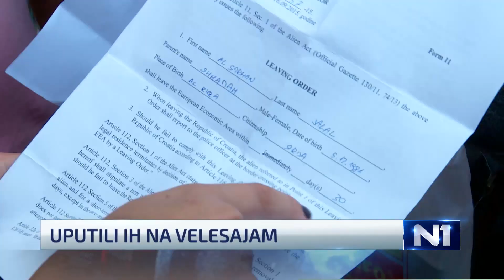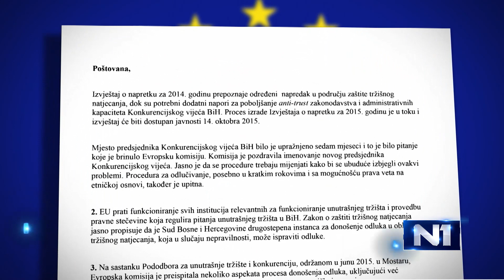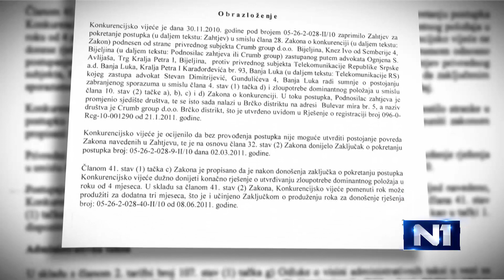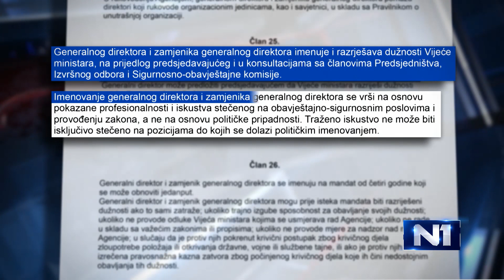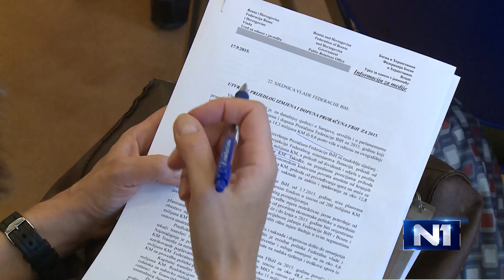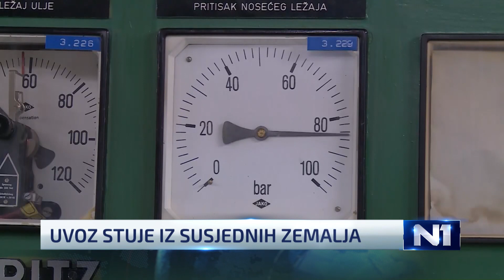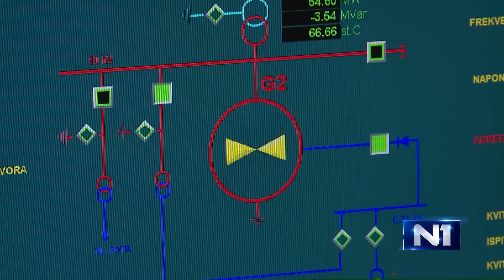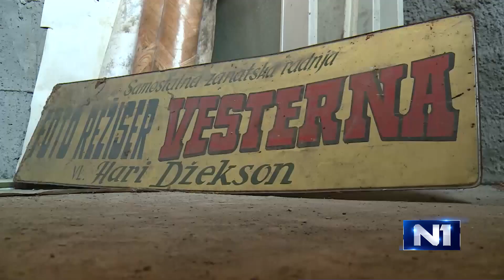Dnevnik u 19/Sarajevo/17.09.2015.